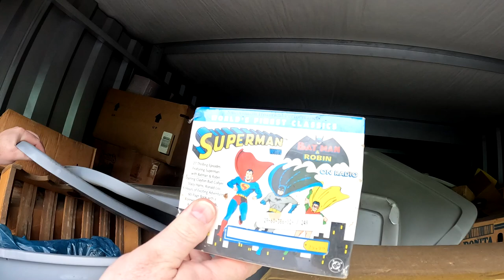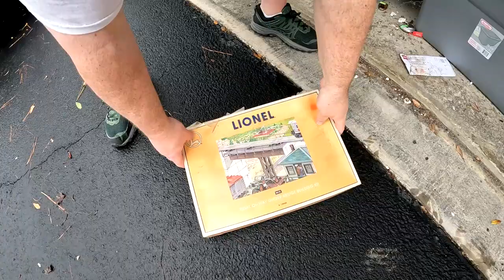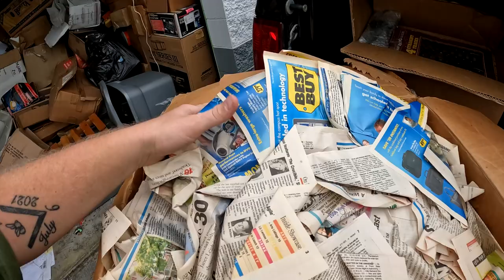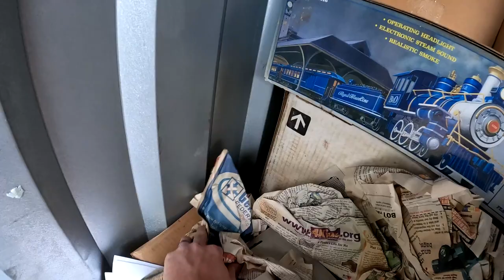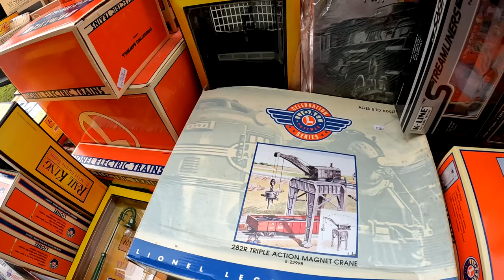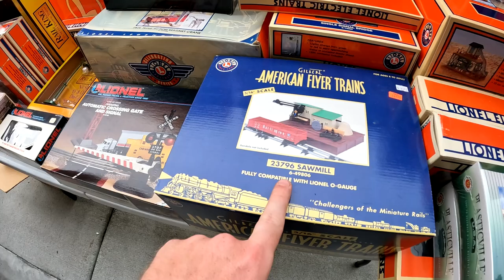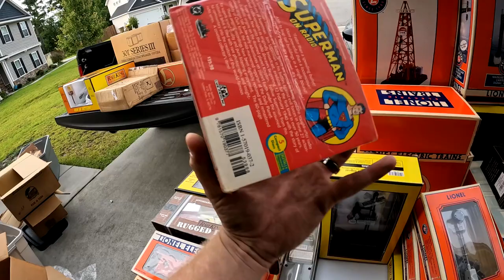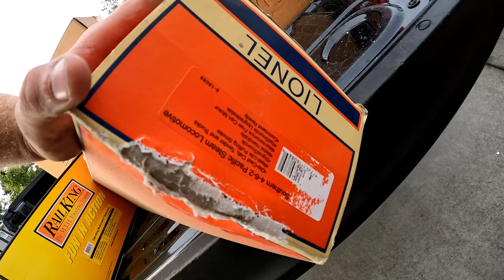HIGH VALUE TRAIN COLLECTION FOUND IN ABANDONED STORAGE UNIT!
Hey whats up everybody! HIGH VALUE TRAIN COLLECTION FOUND IN ABANDONED STORAGE UNIT!

7306 HWY 21 Ste 101-261

Youtube.com/TheGeorgiaPicker
Instagram.com/TheGeorgiaPicker
Facebook.com/TheGeorgiaPicker
Tiktok.com/TheGeorgiaPicker_